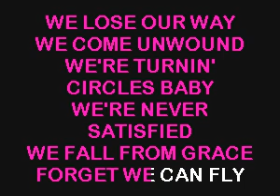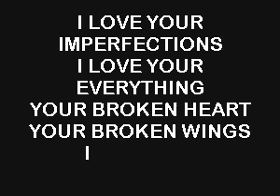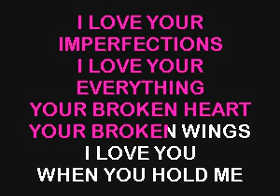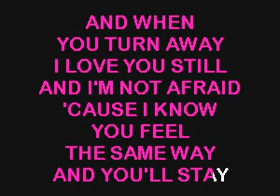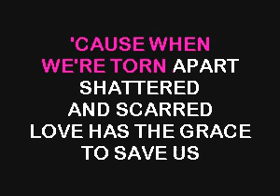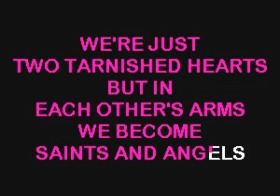SC8727 15 Evans, Sara Saints & Angels [karaoke]